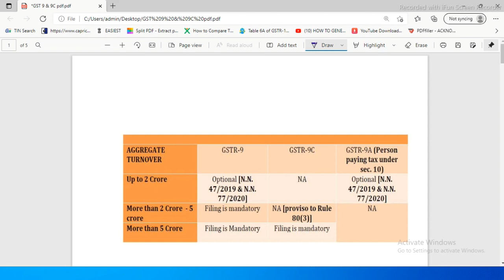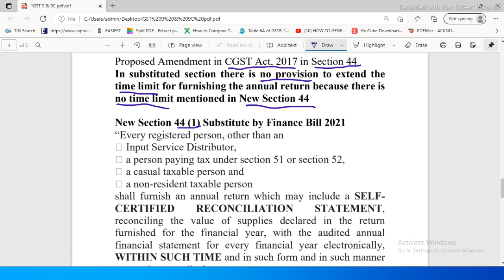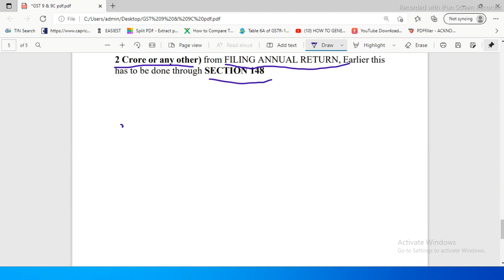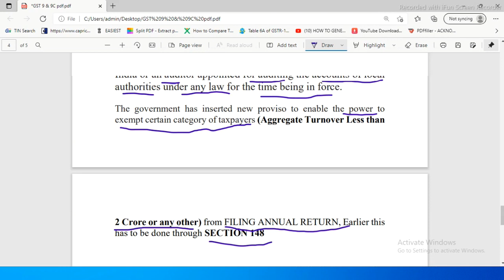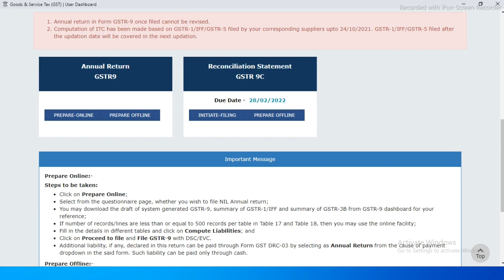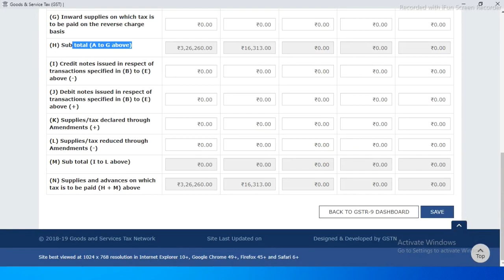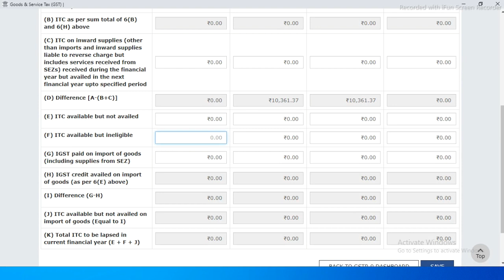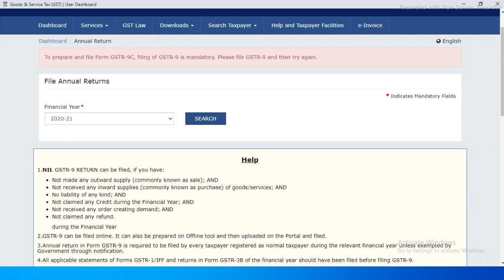GSTR9 और GSTR9C सीखिए